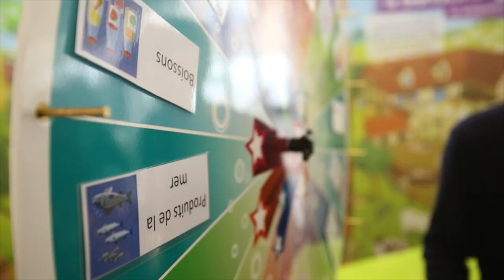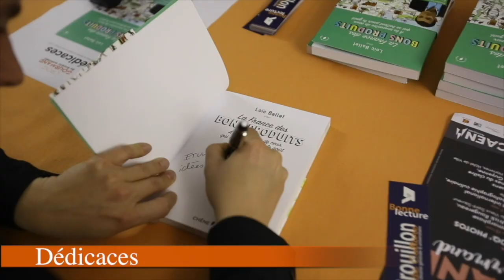Novembre Gourmand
Novembre est savoureux à Caen ! Un petit aperçu de l'édition 2016, histoire de vous mettre en appétit pour 2017 ;)